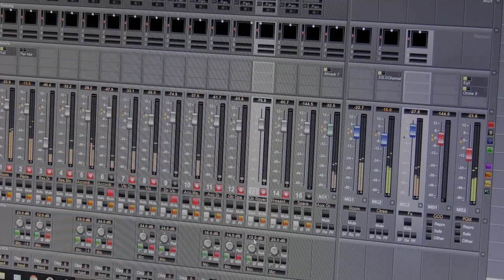Teaser Quinteto Astor - 'The Piazzolla Project'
Een kleine teaser voor vanavond. Koop nog snel je ticket voor de concert stream

Quinteto Astor keert met ‘The Piazzolla Project’ terug naar haar eerste liefde: Astor Piazzolla. Een prachtig programma met muziek van de grootmeester die de Argentijnse tango naar een hoger niveau tilde. Op donderdag 11 maart zou Piazzolla 100 jaar geworden zijn. Voor Quinteto Astor is dit een uniek moment om naar buiten te komen met een live concertopname vanuit MUZE. Het kwintet viert dit jaar trouwens haar 20-jarig bestaan. Het wordt dus een groot feest met Gerardo Agnese [bandoneon], Linde Verjans [viool], Onan Van de Weyer [gitaar], Marijn Goossens [piano] & Katrien Bos [contrabas].